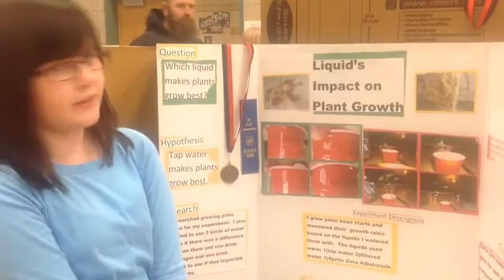5th Grade Science Fair Winner